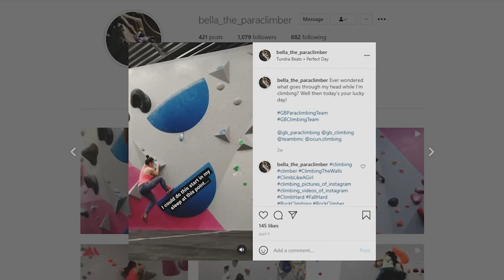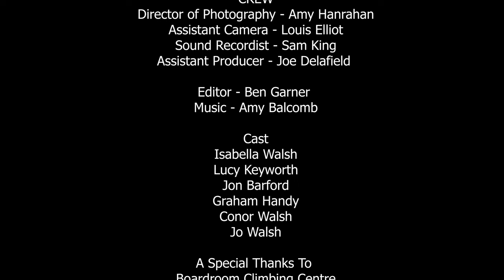Breaking The Beta - Documentary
A documentary following the story of Isabella Walsh a 6x British national para-climbing champion on her journey to the Moscow world cup.